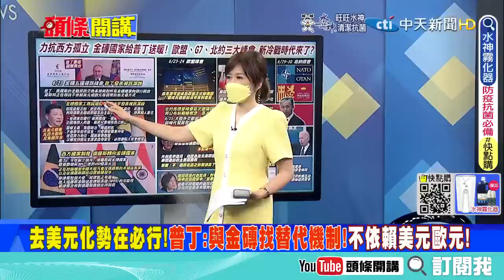【頭條開講】習重砲開火!金磚砲彈質問白宮!嗆關稅嗆搞小圈圈!普丁協力嗆去美元!全球兩極化冷戰開始!@頭條開講HeadlinesTalk 20220623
#請鎖定《頭條開講》YouTube頻道/每週一至週五20:00-22:00

1.專屬頻道訂閱徽章：在留言和聊天室中，名稱旁會顯示會員徽章，彰顯不凡。
2.專屬頻道表情符號：在留言和聊天室中，使用專屬表情符號，互動加分。
3.相片與近況更新：每月限定，會員獨享琴教官美照下載。
1.專屬頻道訂閱徽章：在留言和聊天室中，名稱旁會顯示會員徽章，彰顯不凡。
2.專屬頻道表情符號：在留言和聊天室中，使用專屬表情符號，互動加分。
3.相片與近況更新：每月限定，會員獨享琴教官美照下載。
4.會員線上見面會：每月一次，主持人與您談心，不定時邀請來賓驚喜現身。
1.專屬頻道訂閱徽章：在留言和聊天室中，名稱旁會顯示會員徽章，彰顯不凡。
2.專屬頻道表情符號：在留言和聊天室中，使用專屬表情符號，互動加分。
3.相片與近況更新：每月限定，會員獨享琴教官美照下載。
4.會員線上見面會：每月一次，主持人與您談心，不定時邀請來賓驚喜現身。
5.快點購專屬折扣：每月獲快點購會員點數100點(1點可折1元，等同現金使用)，模範生專屬優惠。